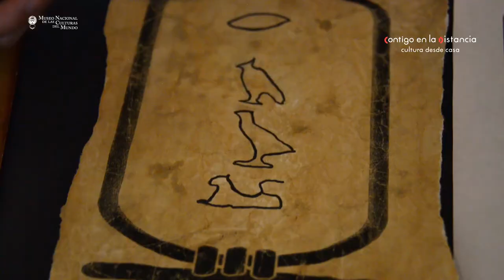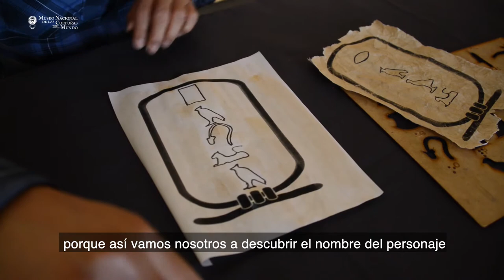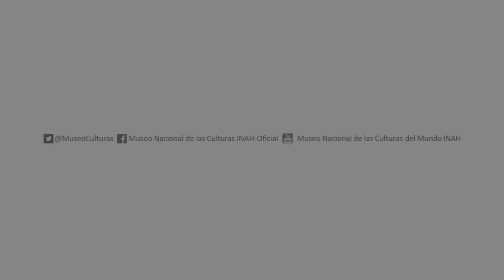Raúl Hernández, Elaboración de un cartucho real - MNCM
En este video, nuestro compañero Raúl Hernández de Comunicación Educativa del Museo, nos enseña cómo hacer un cartucho real, que fue usado por los habitantes del antiguo Egipto para escribir los nombres de los faraones.

Descarga la plantilla correspondiente a esta actividad en el siguiente enlace
En caso de que se te indique que tu explorador se tiene que actualizar, te recomendamos cerrar la ventana, copia mejor el enlace y pégalo en una nueva ventana de tu navegador de Internet.
Ahí encontraras todos los archivos (en formato PDF) con las plantillas y la lista de materiales necesario.